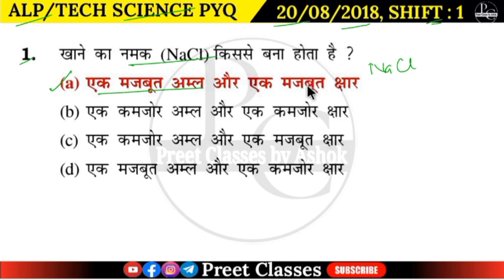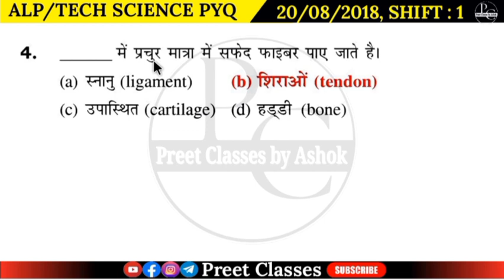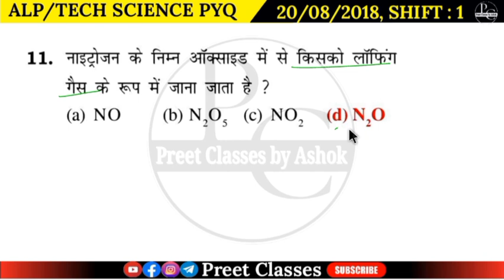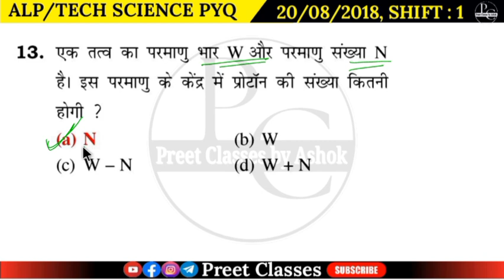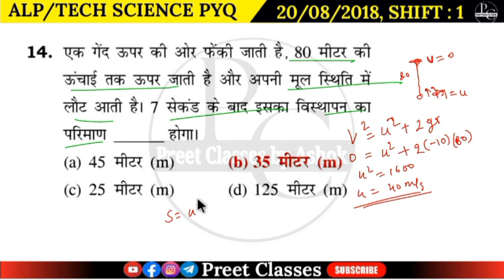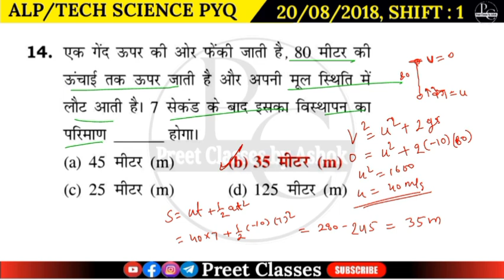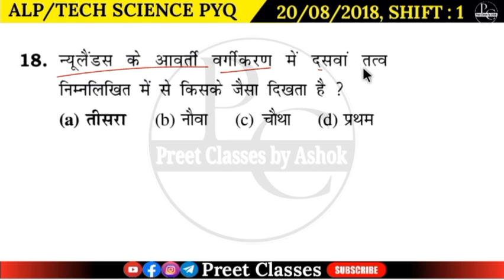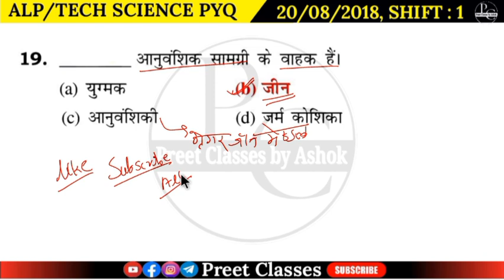RRB ALP Previous Year Question | Science| RRB ALP Science Shift Wise Paper Solution |ALP PYQ Set 16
rrb alp के पिछ्ले साल का हल प्रश्नपत्र
rrb alp 2018 के गणित का सवाल
rrb alp questions of 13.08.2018
14 August 2018 Shift 2,
Loco Pilot last year Question Solution,
RRB ALP 2024, RRB ALP CBT 1 Questions,
RRB ALP and Technician 2018,
RRB ALP and Technician Previous Year Question Paper,
RRB ALP and Technician Questions 14 August 2018 Shift 2,
RRB ALP and Technician science Questions 14 August 2018 Shift 2,
RRB Technician CBT 1 Questions,
SB Maths Funda, rrb alp, rrb alp maths, rrb alp new vacancy 2024, rrb alp previous year question paper